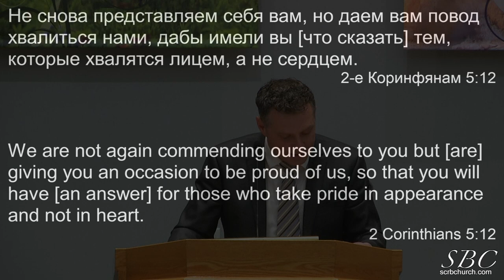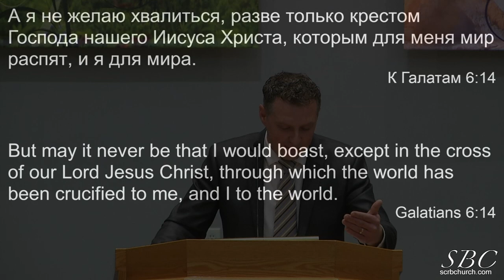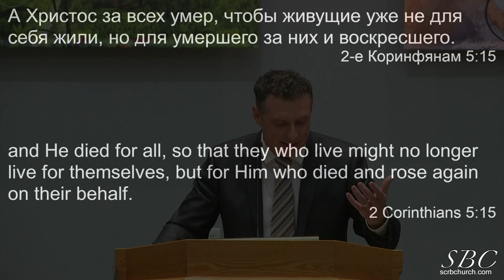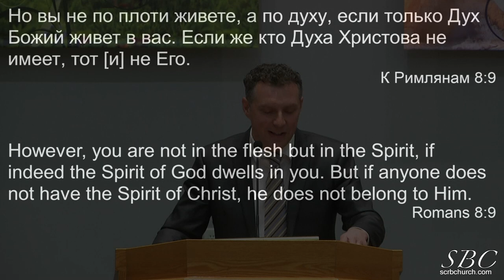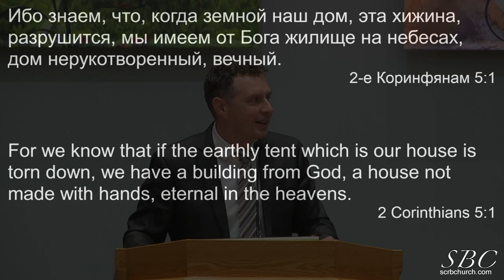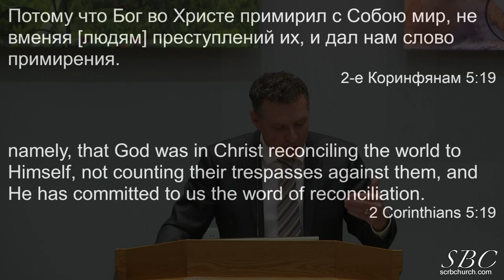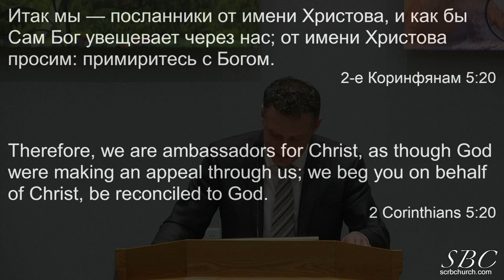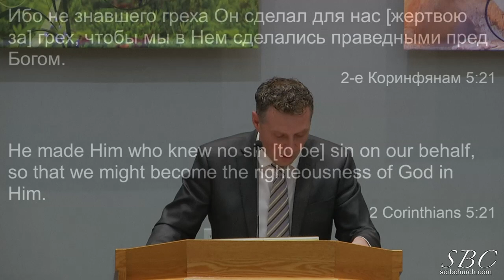04 07 2024 Новое творение во Христе А Бережной